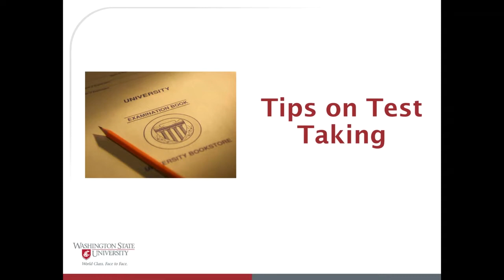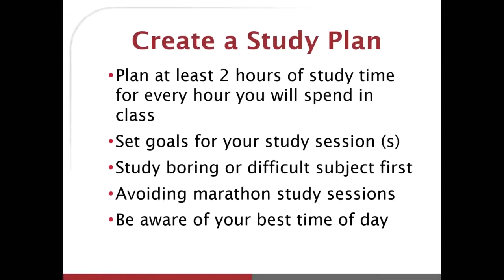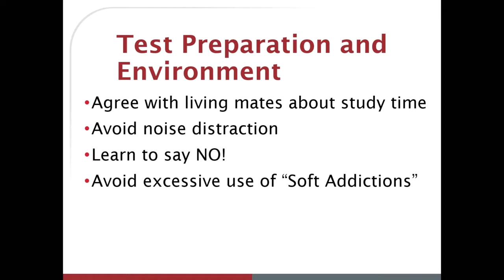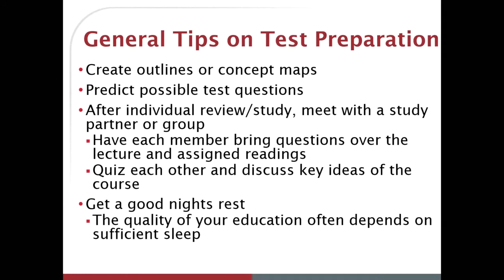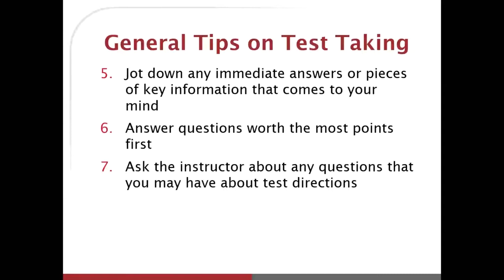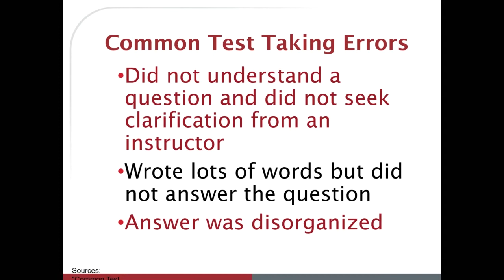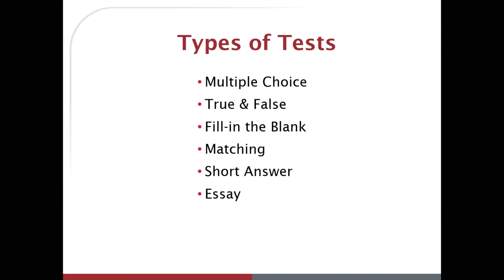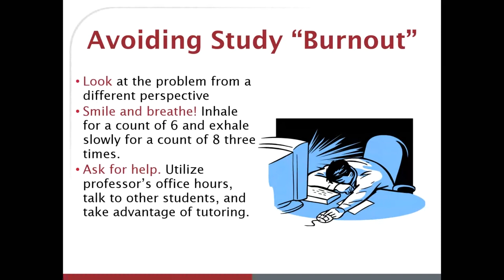Test Taking Strategies for Global Campus Students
Whether you are just starting out as an online student or you are in your final classes, start off your semester armed with information on what to expect when taking tests and gain concrete strategies to prepare for exams by watching this Global Connections webinar.

James Bledsoe, Senior Career Advisor, will provide valuable information on everything managing from test anxiety to common student errors during exams and top tips for successful test taking.